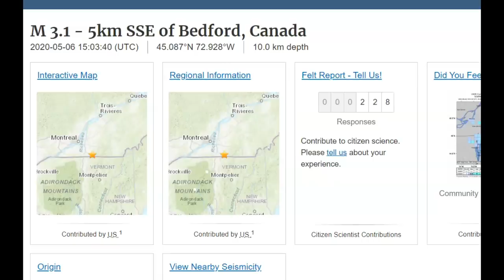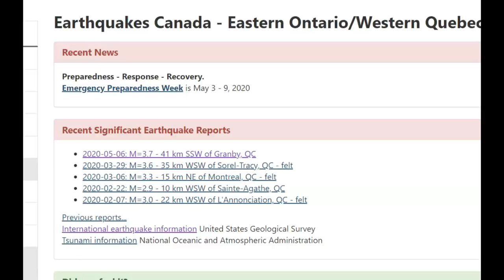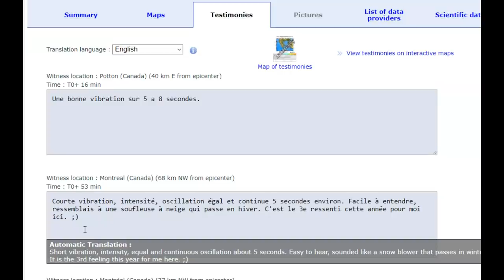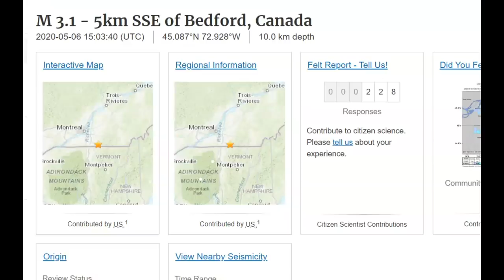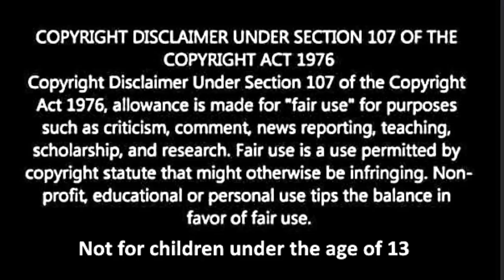Earthquake Canada, Near Montreal M3.7 Felt Reports